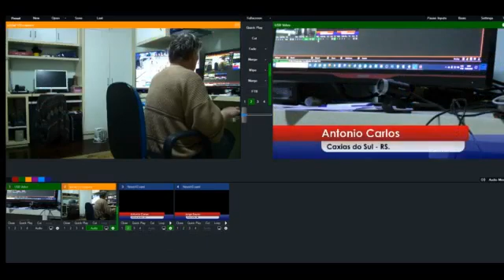Mix Video Apresenta.